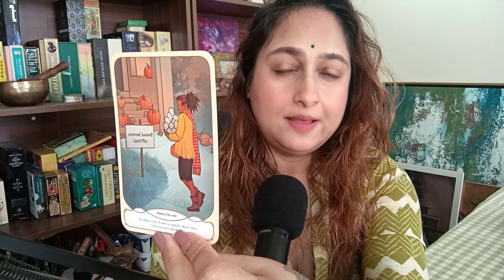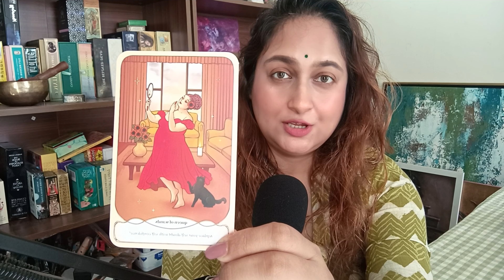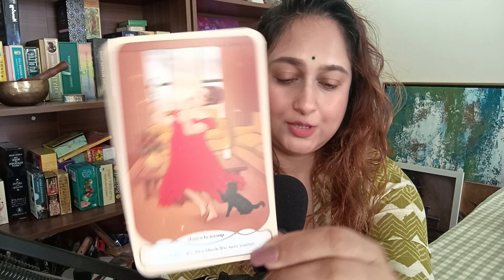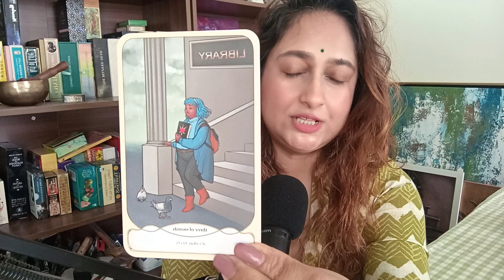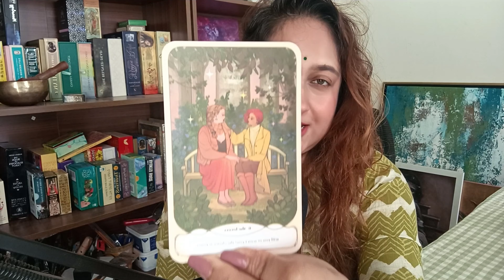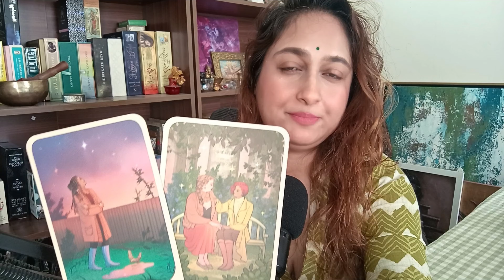You Are Approaching A Breakthrough In Your Current Situation ✨🌟🥁🕯️🧚‍♂️🥇⚡Pick A Card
Timestamps

Pile 1 - 1:40

Pile 2 - 11:05

Pile 3 - 22:43

I hope this Pick a card tarot reading was helpful in bringing you a sign from the universe that was meant to reach you which may be insightful from whenever you watch this video.

Your support and appreciation keeps me motivated to create more such group psychic reading videos ❤️.

Shop from my website for personal tarot readings and handmade crystal magic bracelets made by me 😍💓.